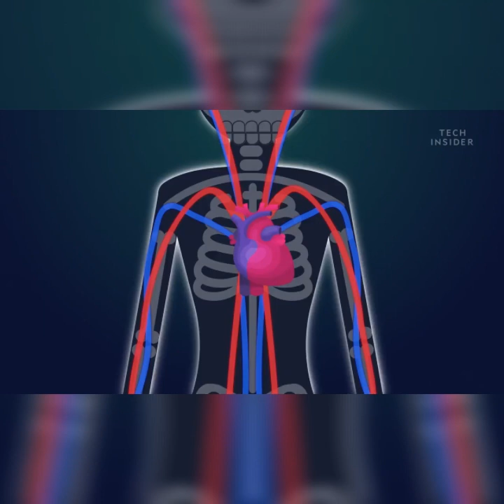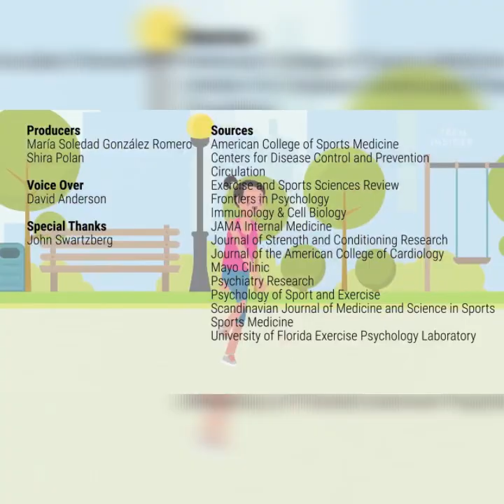Excess exercise will do this to your body and brain